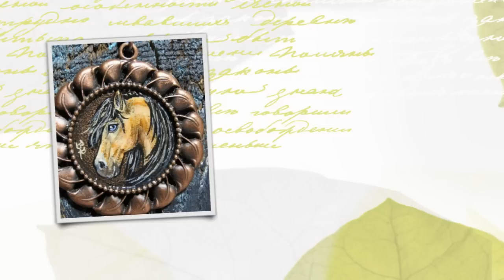Horse, Wolf and Pet Original Art Jewelry by Belle Rayne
All Original Art by U.S. Artisan Belle Rayne including Horses, Wolves and other Wildlife, and Pet Art on quality Gemstones. You can purchase beautifully detailed Pendants, Rings, Silver Cuff Bracelets and more from Belle Rayne on Ebay.